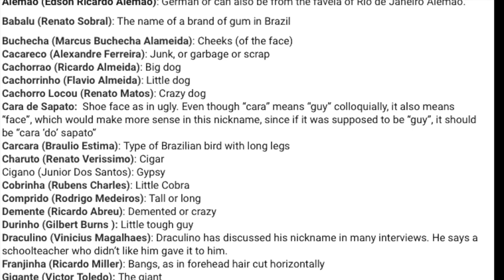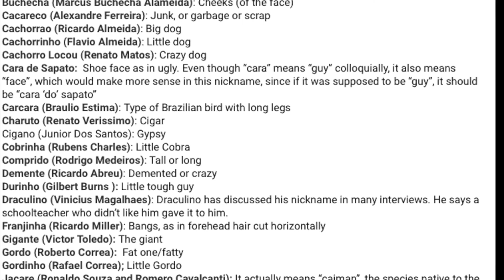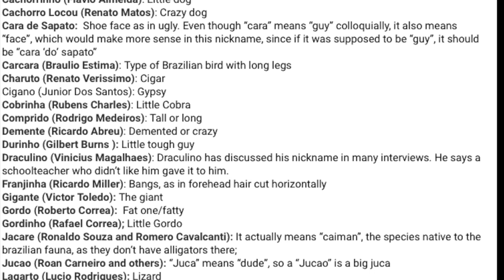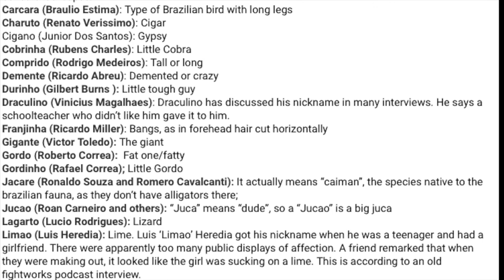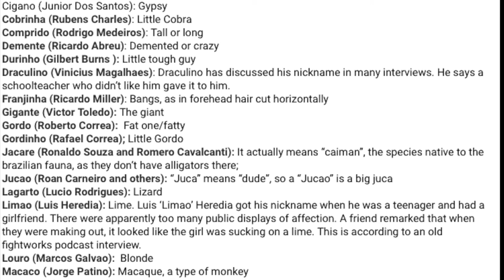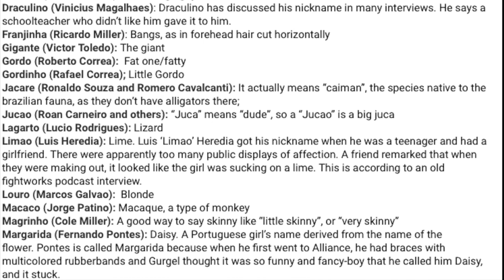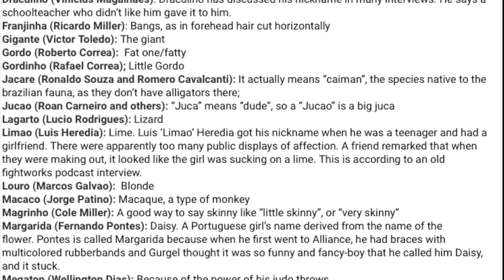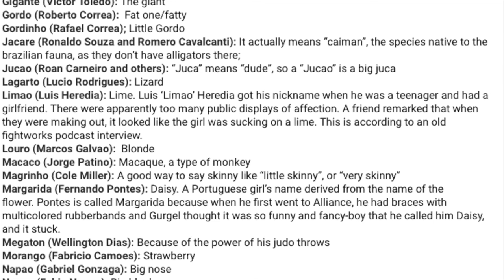Getting a Jiu Jitsu NickName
In this episode, I cover:

Why instructors give students nick names
What to do when you get a bad nick name
Why you should never ask for a nick name, especially a Brazilian nick name.